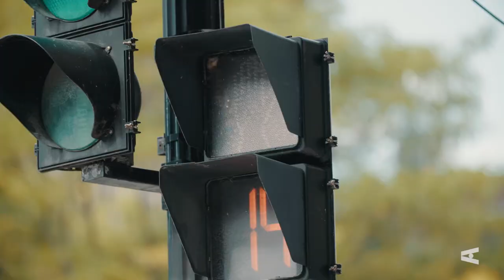Denis Côté : suivre son instinct | Bande-annonce officielle | Vrai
« Oser, risquer, agir. »

Telle est la devise du policier Denis Côté, qui a œuvré pendant 30 ans au service de la police de Montréal, et qui a tout fait, tout vu.

Écoutez ses confidences alors qu’il revient sur les événements marquants de sa carrière dans la série documentaire « Denis Côté : suivre son instinct », offerte dès maintenant sur Vrai.

VISITEZ LE SITE WEB DE VRAI POUR EN SAVOIR PLUS